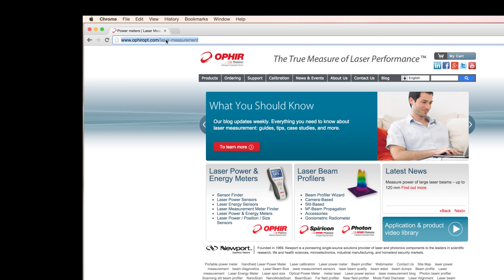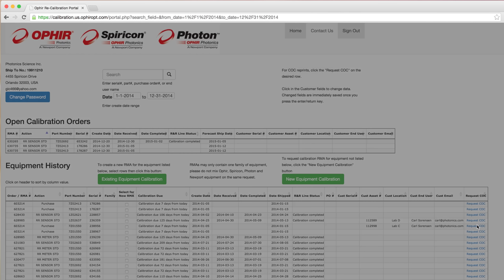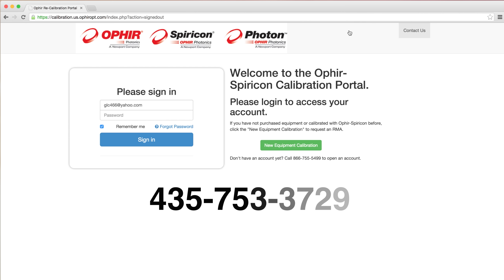Ophir Spiricon Calibration Portal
// JOIN OUR LASER MEASUREMENT COMMUNITY!
Use this link to join our Professional Laser measurement LinkedIn group

// ABOUT US:
Ophir is a brand within the MKS Instruments Photonics Solutions division. The Ophir product portfolio consists of laser and LED measurement products including laser power and energy meters, beam profilers, high-performance IR thermal imaging lenses and optics for CO₂ and high-power fiber laser applications.